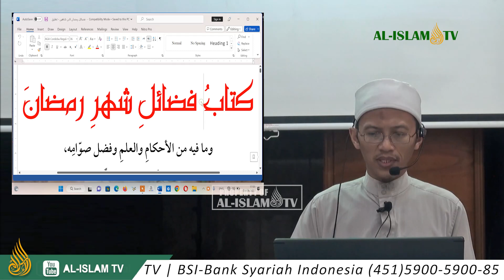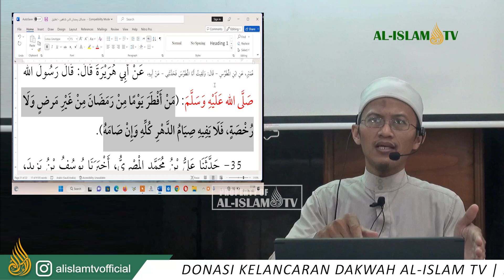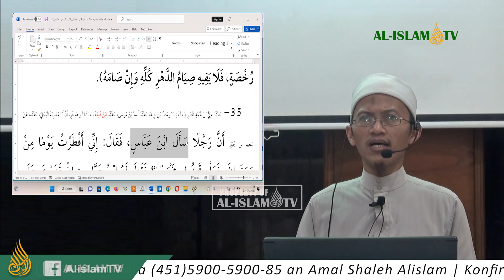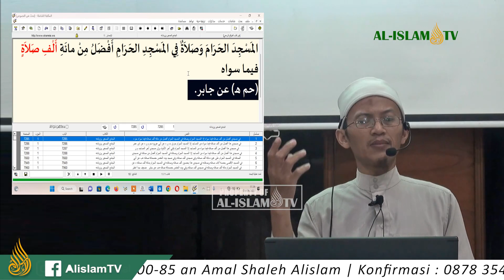KAJIAN FADLILAH RAMADLAN IBNU SYAHIN 34-36 bersama USTADZ ABU ZAIDAN 2023 04 09 AMANAH